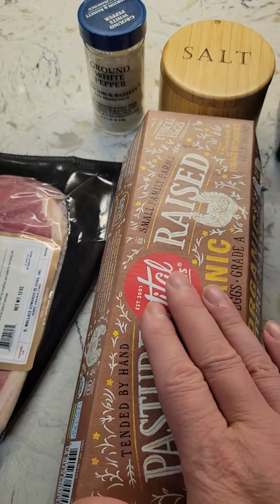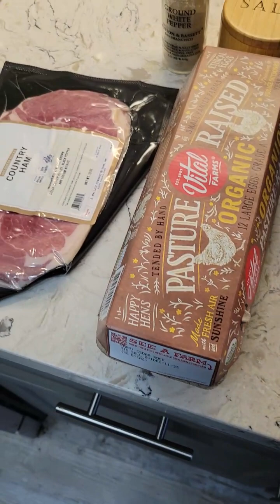Today I am preparing Egg Foo Young! Daily Message from the Casual Chef's Kitchen!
Today I am preparing Egg Foo Young!
Daily Message from the Casual Chef's Kitchen!

It's Friday January 19th, 2024.

Casual Chef